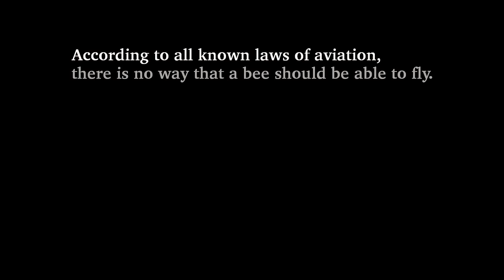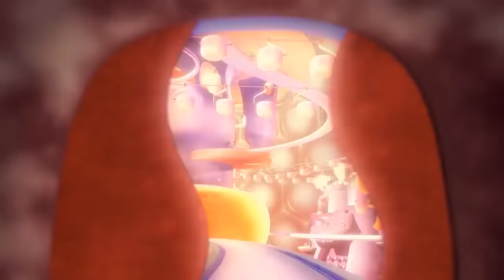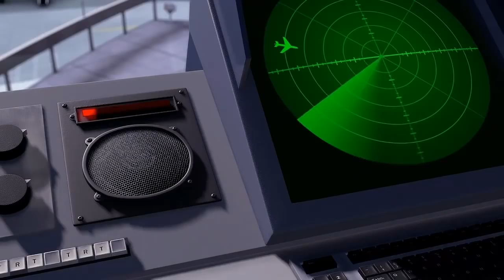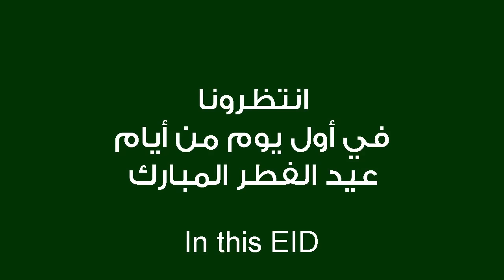মধুফুক bee movie chittagongian language